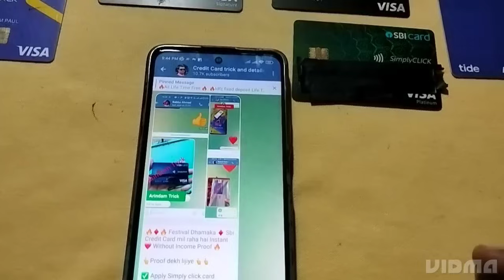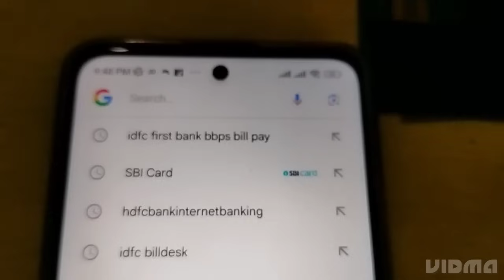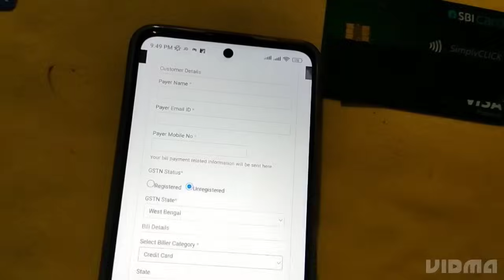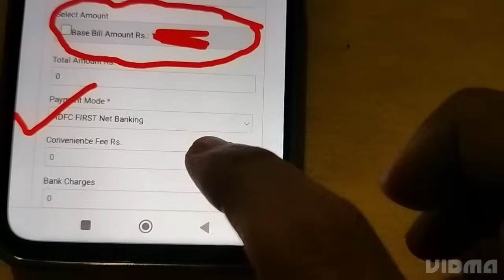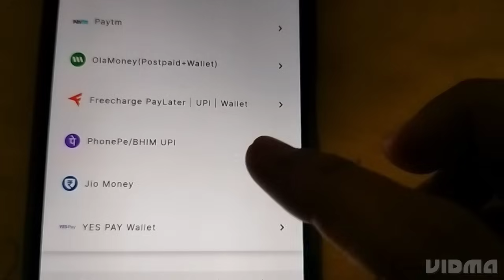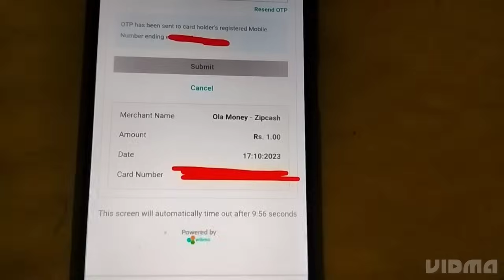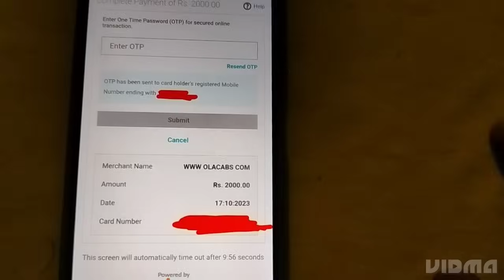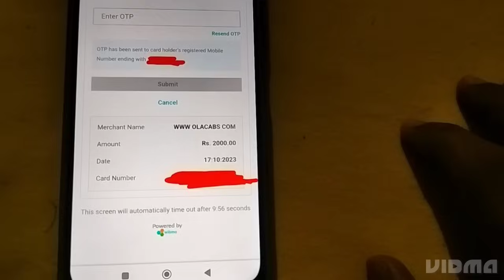Credit Card Bill Payment By Another Credit Card 🔥Earn 5% Cashback 🔥 Prepaid To Credit Bill Payment 🔥